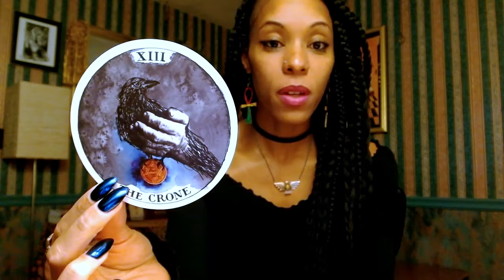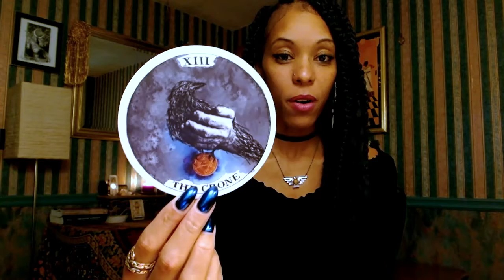Cosmic Climate: Harvesting the Dark Fruit🍎🍇🖤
A brief overview of the Cosmic Climate for the week of September 12-18, highlighting Sun and Venus in Virgo, Mars pre-shadow, Mercury retrograde and the disseminating moon in Taurus. Tis the season for harvesting the dark fruit!

✨Learn more and register for Ancient Astrology: Auspicious Timing in Astrology & How to Utilize It For Your Ritual

username @Porsche-Bazany

username $Pbazany20